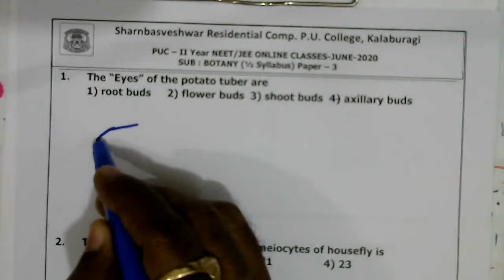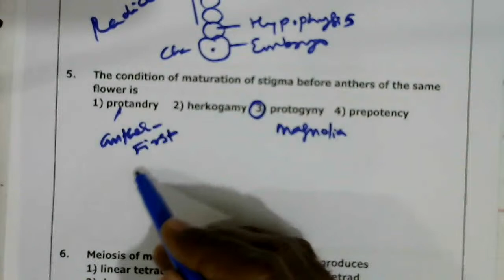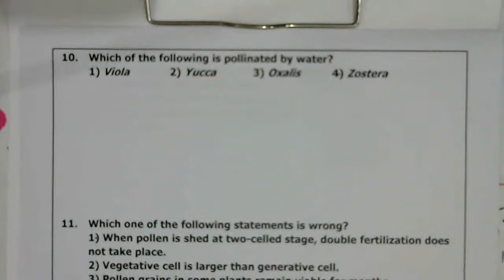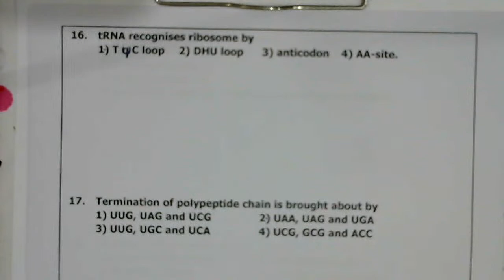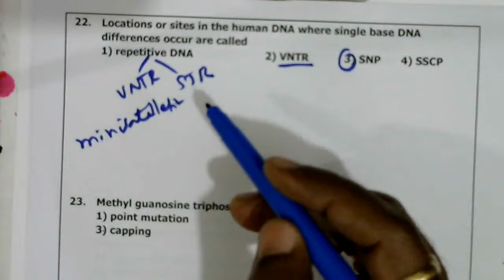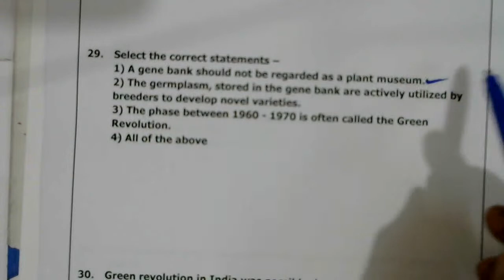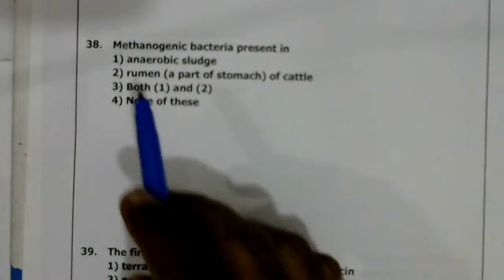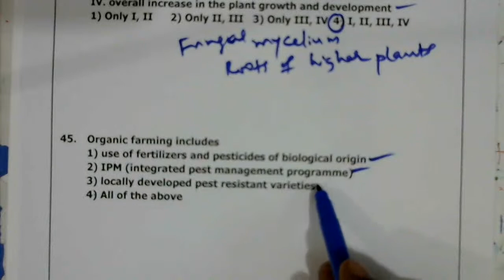Botany: PUC II Year 1/2 Syllabus Paper 3